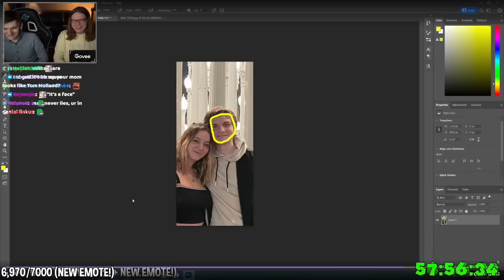My Older Brother Embarrass Me in Front of Thousands of People